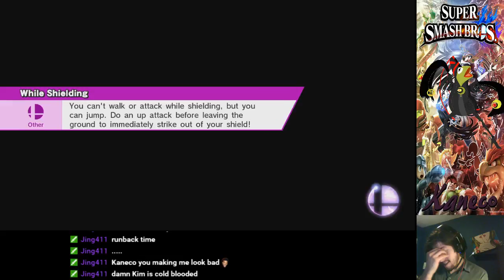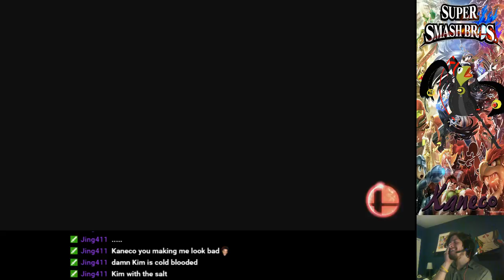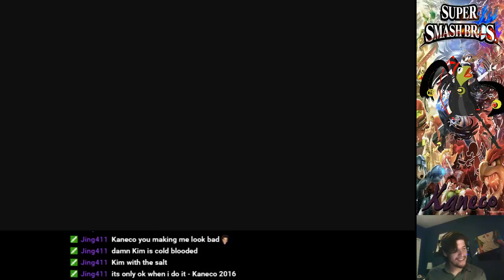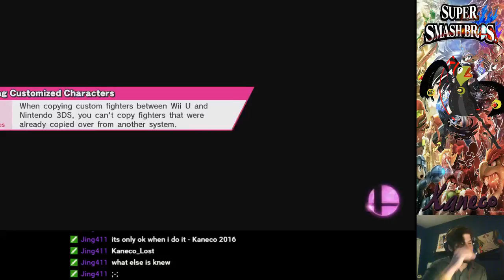Smash casual night testing out Corrin w/ Friends! Kim rage quits after the 'bird of prey' save!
Smash casual night testing out Corrin w/ Friends! Highlight of SupermegaultraXD (Kim) rage quitting after the 'bird of prey' save by Corrin!